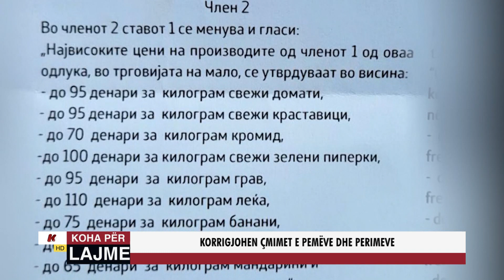KORRIGJOHEN ÇMIMET E PEMËVE DHE PERIMEVE